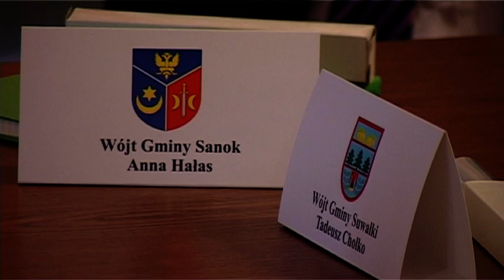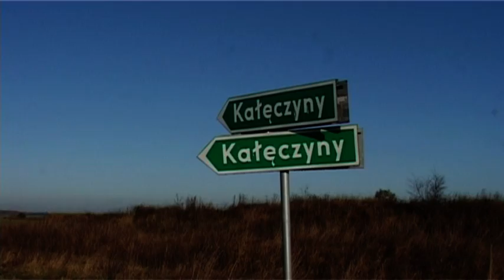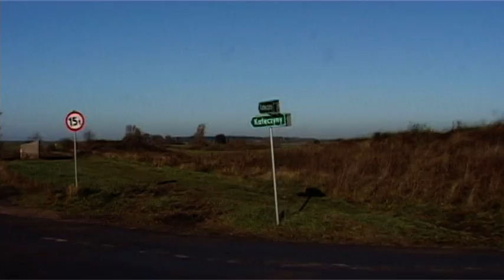Wiadomości z Gminy Ełk,październik 2013r.